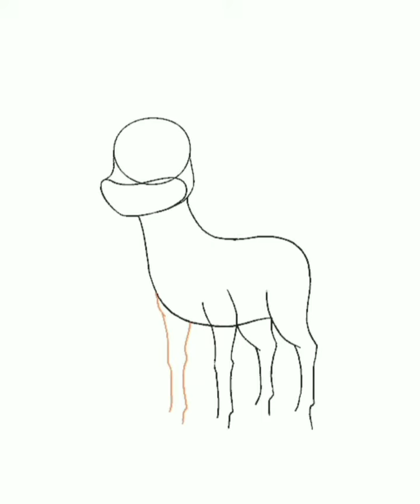رسم ظبي خطوة بخطوة بسهولة How to draw a deer step by step